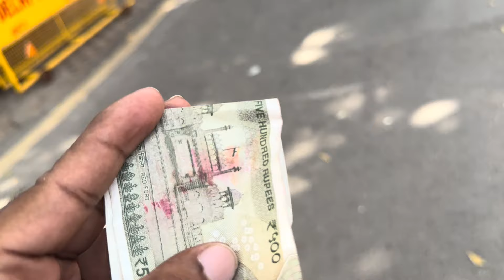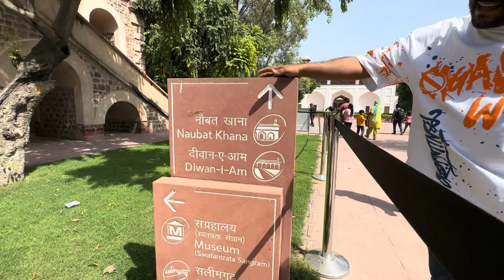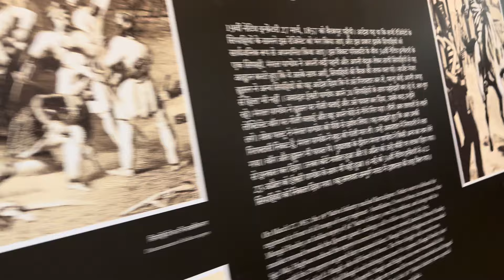Lal kile k unsune raaj || Laal kila Laal qila Red Fort red ford delhi india. Laal kila delhi laal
Lal kila
Laal kila
Red Fort
Laal kila kisne banwaya
Laal kila kahan hai
Laal kila delhi
Laal kila kab bana
Mr salmuddin
Mr salmuddin vlog
Vlog
Vlogger
Blogger
Vloggers
Bloggers
Viral
Vairal
Trending
Trend
Top trending
YouTubevlog